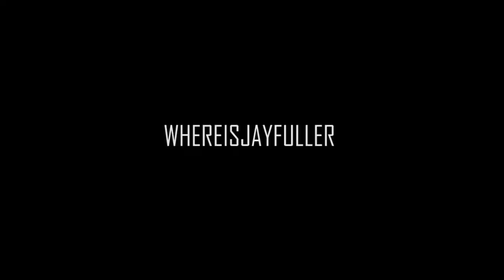POLICE ESCAPE *HUNTED BY DOGS* CRANE CLIMB GONE WRONG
MASSIVE L

Wasup guys hope the enjoy the video it didn't quite go to plan we were  hunted by police dogs but we managed to hide and get away...

video was shot on the canon 80d - 10 - 18mm lens - 17 - 55mm f2.8 lens - Gopro hero 5 & 6